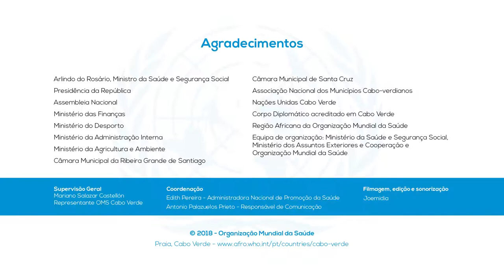Documentário visita Diretora Regional OMS para África a Cabo Verde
Documentário da visita da Diretora Regional da Organização Mundial da Saúde para África, Dra. Moeti, a Cabo Verde